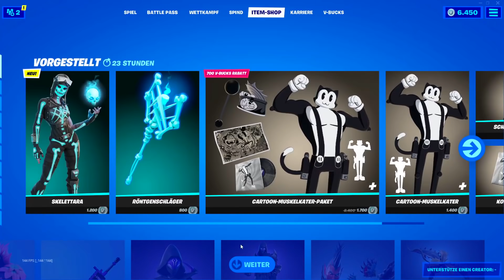Fortnite Shop 8.10 🥰 Skull Renegade im Fortnite Shop von heute 8.10.2021 🛒 Fortnite Daily Item Shop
Fortnite Shop 8.10 🥰 Skull Renegade im Fortnite Shop von heute 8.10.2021 🛒 Fortnite Daily Item Shop | Detu

In diesem Video zeige ich euch den neuen Daily Item Shop von Fortnite Battle Royale! Falls ihr euch also fragt „Was ist heute im Item Shop von Fortnite?“ dann seid ihr hier genau richtig! Ob ein neuer Skin oder ein neuer Tanz im Shop ist? Das seht ihr in diesem neuen Fortnite Shop Video vom 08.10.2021!

🎥 NEUER KANAL: @Fabian1 mit Gameplay-Videos und mehr!

• Creator-Code: Detu*

Detu